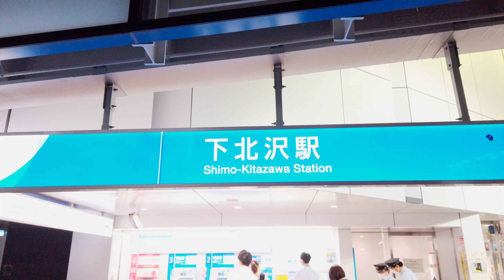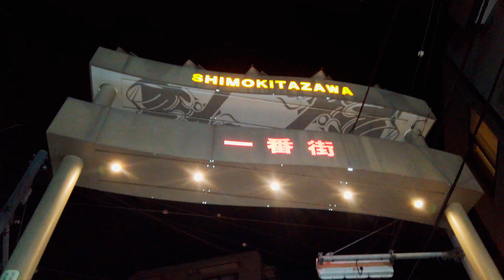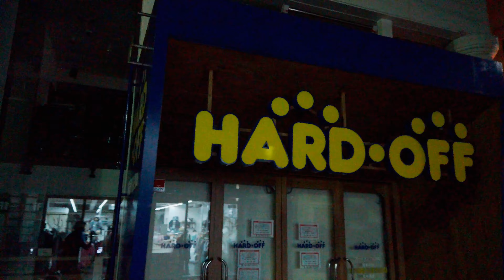4K - Walking in Tokyo - Shimokitazawa Evening Walk - May 2020 - Slow TV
Back for another evening walking video from Tokyo. This time, I'm in popular Shimokitazawa, one of Tokyo's most livable neighbourhoods, for another evening walk through the area. In this video, I start at the newly rebuilt Shimokitazawa Station (Odakyu Line and Keio Inokashira Line) and walk along the main streets on both sides of the station in this trendy Tokyo district full of restaurants and cosy bars. I hope you'll enjoy it!

Unlike many other countries, there's no official lockdown here in Japan. We are encouraged to stay home and avoid meeting other people, but there are no rules prohibiting us from going outside.

I will start posting videos regularly here again, but due to the current health crisis, I'm trying to avoid visiting crowded areas at the moment. I am planning to start doing a bit of narrated videos as well, and it's always good to have ideas about things you people would like to know about life in this country.

This video was shot in May 2020

I hope you like this travel video from Japan. Feel free to come with suggestions if there are any other areas of Tokyo you want me to film.